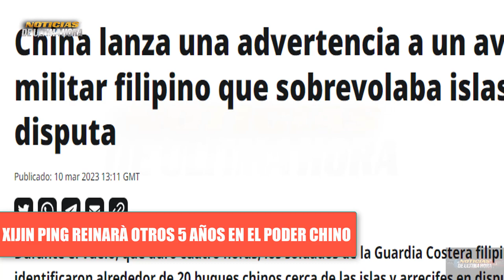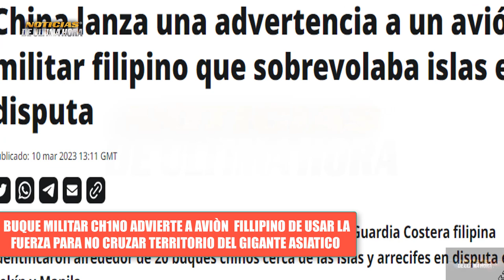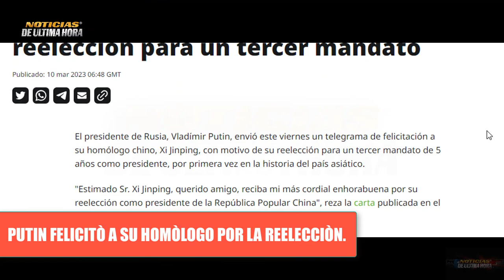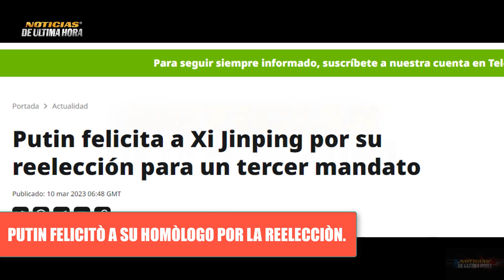🚨ÙLTIMA HORA BUQUES CHINO POR POCO ABRE FU3GO CONTRA AVIÒN FILLIPINO Noticias 10 de marzo 2023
Noticias internacionales hoy 10  de marzo 2023 Noticias estados unidos hoy Noticias España Noticias guerr4 Rusia ucrania .

noticias usa
news today
war russia ukraine zelenski
noticias ugledar
noticias soledar
compra himmarsrussia
submarino rusia
submarino otan
otan china guerra eeuu 10  marzo